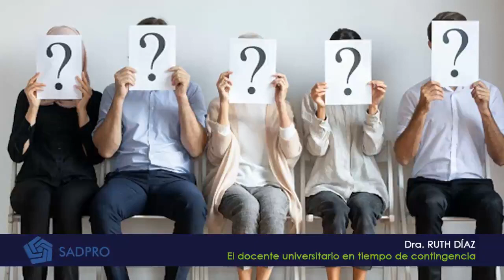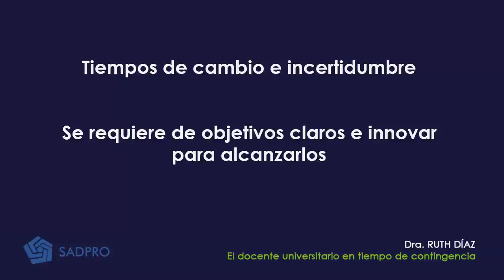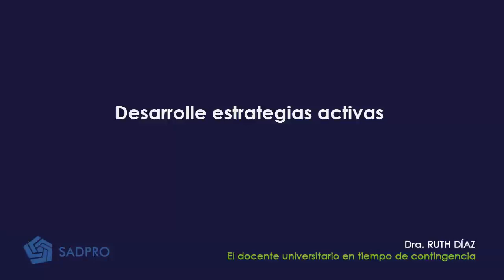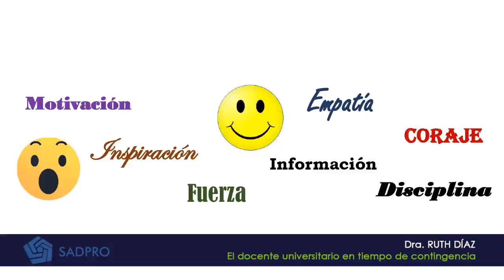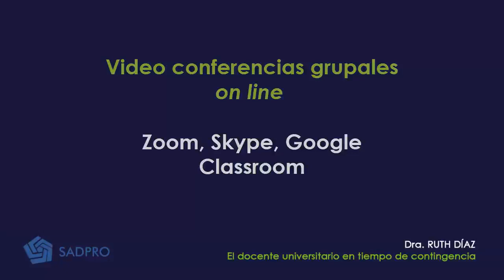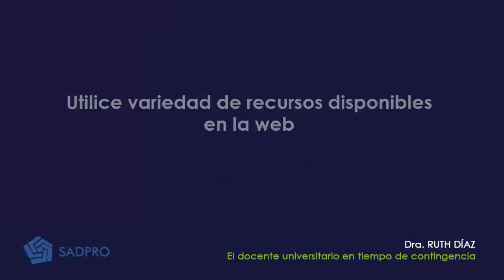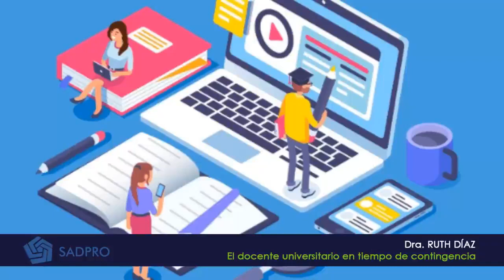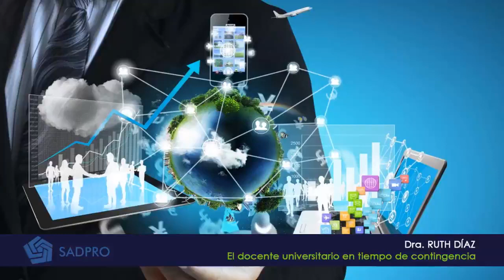Ciclo de Conversatorios: El docente universitario en tiempo de contingencia - Dra. Ruth Díaz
Actividades de la 5ta semana del Programa de FormaciónEnContingencia Del 20-24 Abril 2020. Te invitamos a registrarte
En el marco del Programa de Formación en Contingencia

Ciclo de Conversatorios: El Docente y la Docencia Universitaria EN TIEMPOS DE PANDEMIA.

El docente universitario en tiempo de contingencia.

Dra. Ruth Díaz.